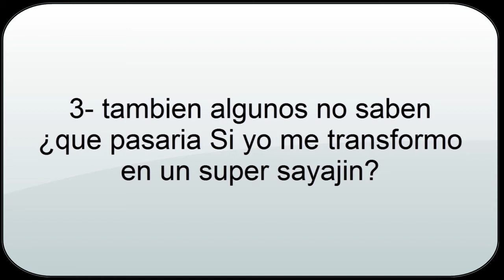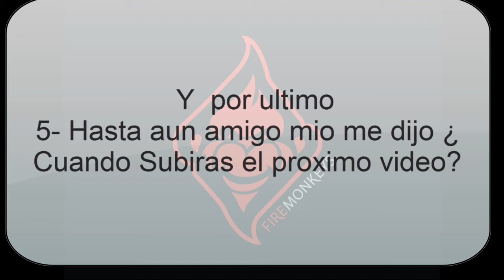Gabriel responde #2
Hola Getne De youtube? hoy no pude hacer un video Ya que a las  3 de la tarde Estaba jugando con mi hermano samuel y uriel  y la
2 es que no pude hacer tantos videos loquendo porque me  desistale el Textaloud

Numero 3: lo que dije eso sobre las mujeres en realidad es mentira
yo nunca hago eso